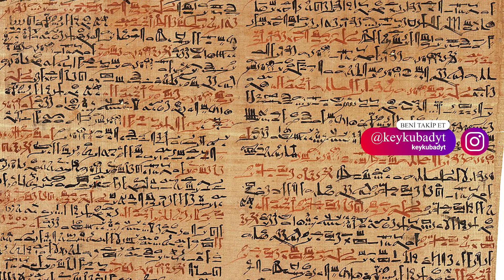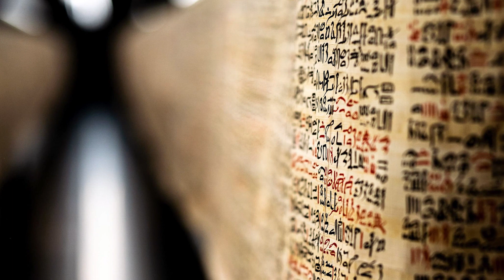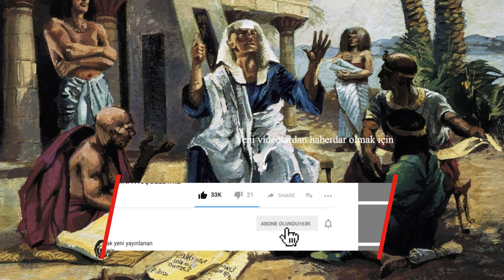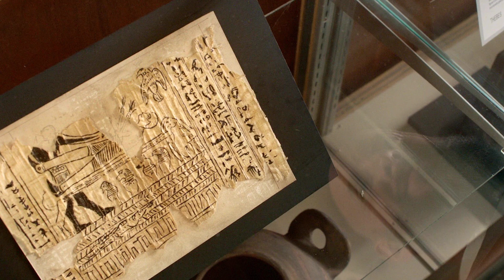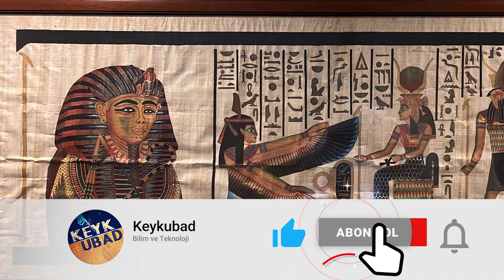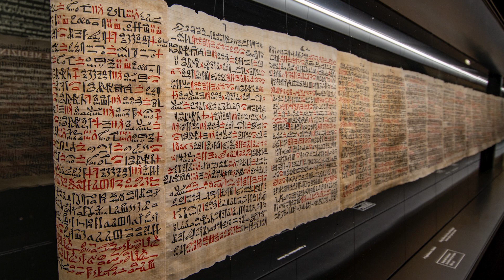Ebers Papirüsü Antik Mısır Tıbbının Keşfedilmemiş Hazineleri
Merhaba dostlar! Bu video, uzay tarihinin en büyük trajedilerinden biri olan Challenger Faciası'nı ele alıyor. 28 Ocak 1986'da, Amerika'nın gökyüzündeki parlak hayalleri, Uzay Mekiği Challenger'ın patlamasıyla karanlık bir günde son buldu. O gün, yedi cesur astronot, uzaya gönderilen Amerika'nın 25. Uzay Mekiği görevi için yola çıktı. Ancak, sadece 73 saniye sonra, milyonlarca insanın gözleri önünde, Challenger'ın fırlatılmasından sonra yaşanan felaket bir an içinde her şeyi değiştirdi.

Bu video, Challenger Faciası'nın detaylı bir incelemesini sunacak ve facianın nedenlerini, arka planını ve sonuçlarını keşfedecek. NASA'nın yanı sıra, astronotları, mühendisleri ve olayın etkilediği insanları daha yakından tanıyacak ve bu trajik olayın uzay keşfi ve güvenlik açısından nasıl bir dönüm noktası olduğunu göreceğiz.

Challenger Faciası'nın ardındaki derin hikayeyi ve bu trajik olayın insanlık için taşıdığı önemi keşfetmek için, lütfen videoyu izlemeye devam edin.

Uzaya olan ilgimizi ve anlayışımızı artırmak için birlikte yolculuk yapalım!